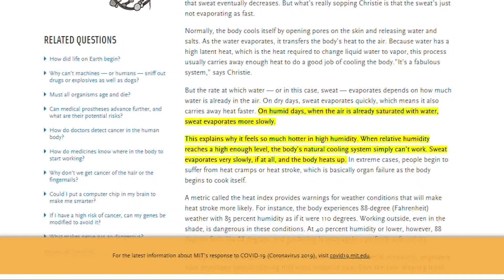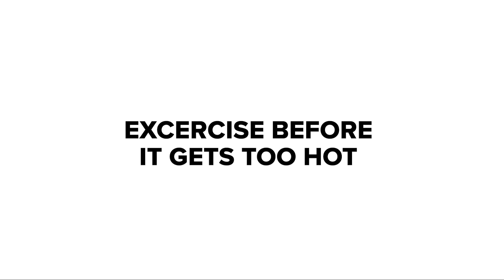Why humidity might impact your ability to stay cool in a heat wave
A blistering heat wave throughout California is delivering some weird and muggy weather. Here's why humidity might be keeping you from cooling down.